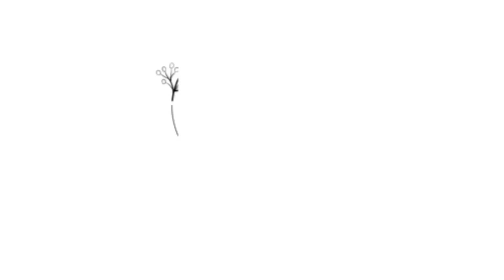How to draw Denji Chainsaw man | Drawing Denji –Unleashing the Power Of Chainsaw Man | Amun's Art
In this video we're going to learn:–

If you have any questions or need any help regarding

how to draw denji chainsaw man step by step

Pencil Name:
4B Pencil
Blending Stump

Link:-

Link:-